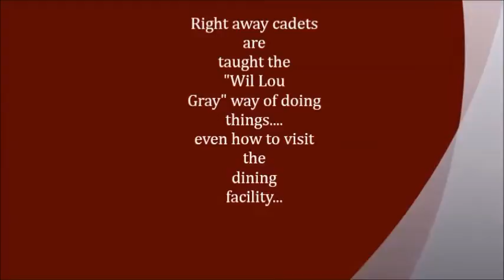1 Day at Wil Lou Gray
Cycle 35,
This video demonstrates a students first day at Wil Lou Gray!